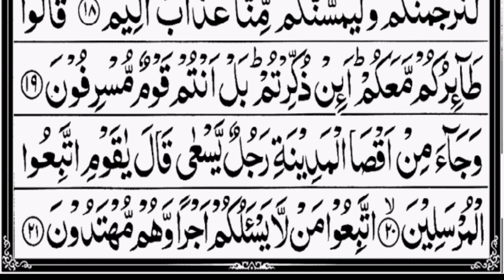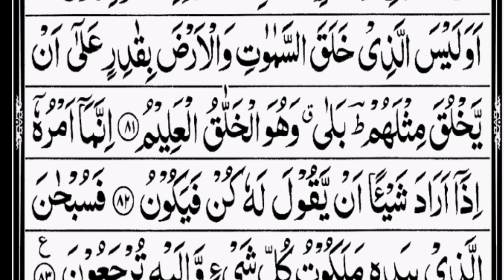Surah Yaseen||By Tariq Mehmood ||Beautiful Recitation || EP 03